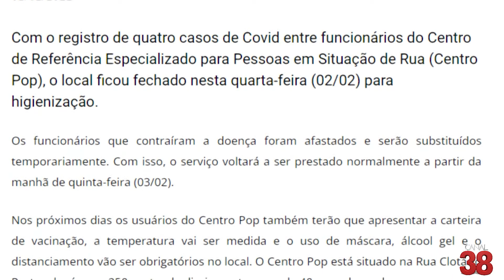CENTRO POP DE APUCARANA REGISTRA CASOS DE COVID-19